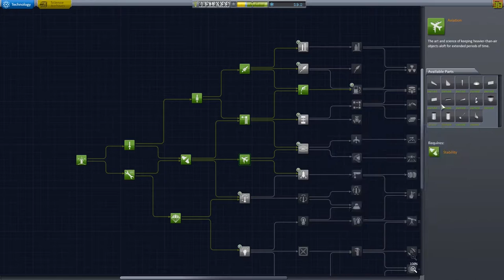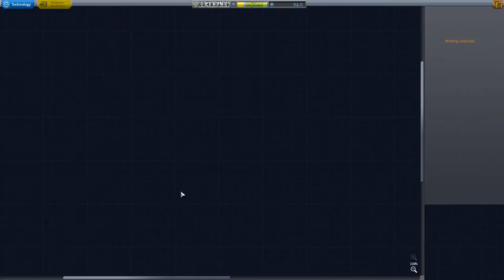ATTERRISSAGE DE FOLIE ! | JEBEDIAH SPACE PROGRAMM ! KSP 06 [FR]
Yo bande de Roger c'est le Matt et on se retrouve pour Jebediah Space Programm. Achète ton jeu moins cher ici !
Bonne vidéo !